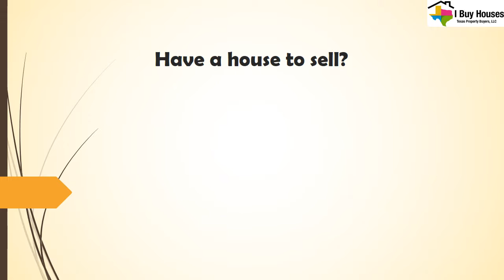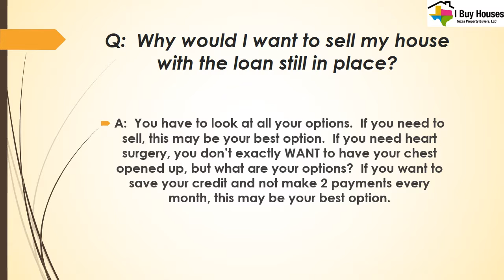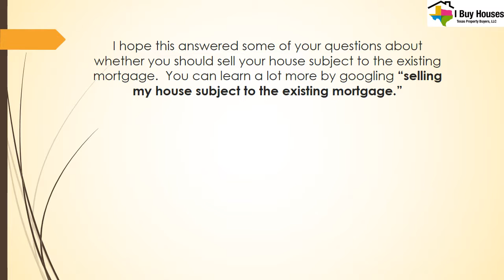We Buy Houses Fast | Selling my house subject to the existing mortgage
Sellers Testimonials:
“We found the perfect house in my daughters neighborhood close to my coming GRANDSON due November 22nd. We were so excited. The problem was we had some credit issues, we were behind on taxes and we needed money for the down payment on the new house. and they came out and bought our house with in 20 days.  Then they leased the property back to us until taxes were paid, credit issues solved, and my new property was closed and ready to move into. I would recommend to anyone looking to sell their home.  Especially if issues arise they are great at dealing with any complications that can sometimes arise in these types of transactions.  Good luck and go online and contact them if you need to sell, you will be glad you did!   We are now planning the Baby Shower and staying busy getting the house ready.  It was very nice working with them and knowing Baltazar as a person and not just an impersonal property buyer. He helped to change our lives.”

“After inheriting a property and becoming the executor of a will on a house that was pretty beat up, I reached out to Texas Property Buyer. They seemed like they were really looking to help me solve my issue as opposed to just make a quick buck. They told me there would be no costs to me, and they were 100 percent correct when we closed the deal. I got what I was promised and we closed in less than 30 days from start to finish.  All of the Texas Property Buyer personnel I dealt with were honest and nice to deal with. If you are going to sell a home and don’t want hassles over every little thing, give Texas Property Buyers a call. You’ll be glad you did.”

Who is a legitimate company who does what they say they're going to do???